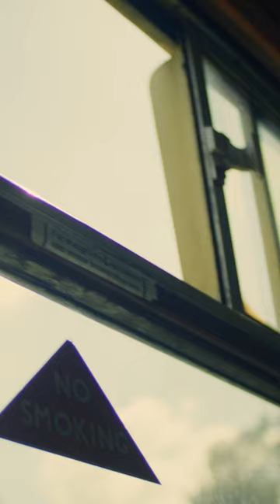Cotswolds Steam Trains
Some RED Komodo footage from my holiday in the Cotswolds.